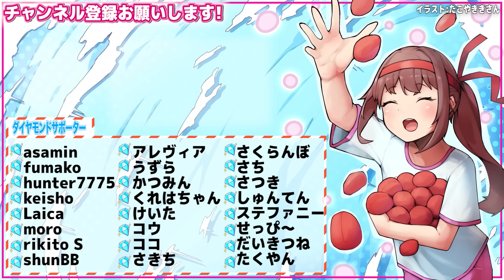【マイクラ】新ゲーム!?あかがみんなのゴルフ＆新要素の鎧【あかがみんクラフトGO/赤髪のとも/マインクラフト】#42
メンバーシップ登録💎